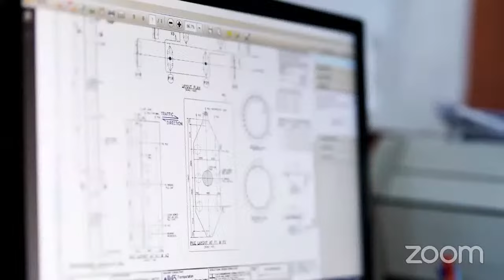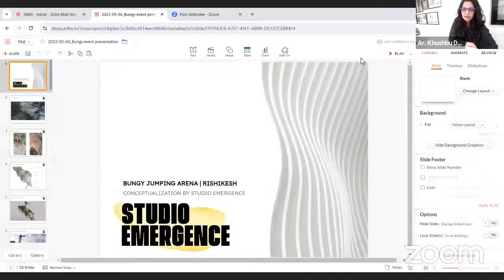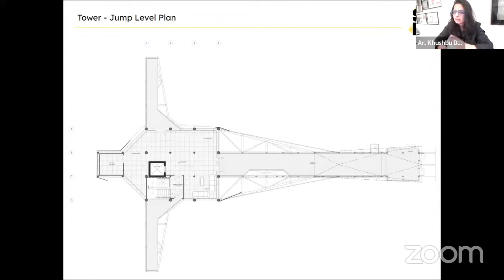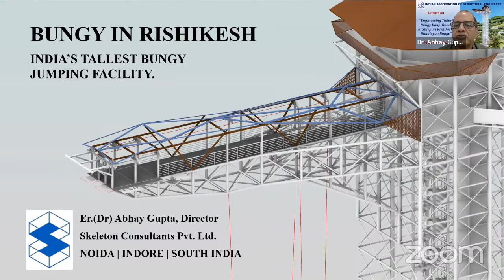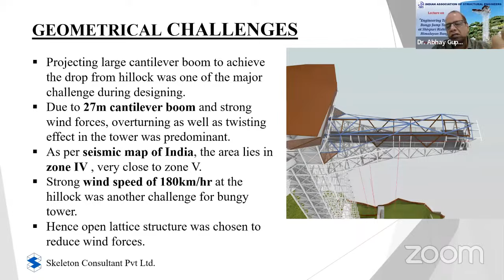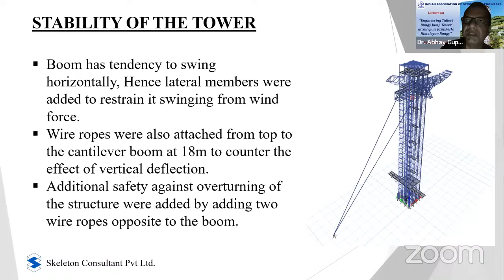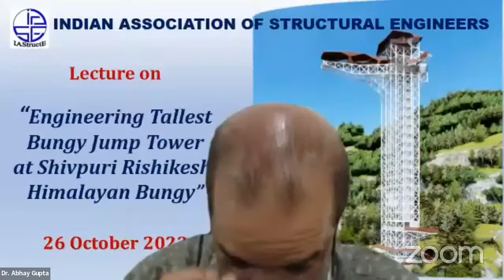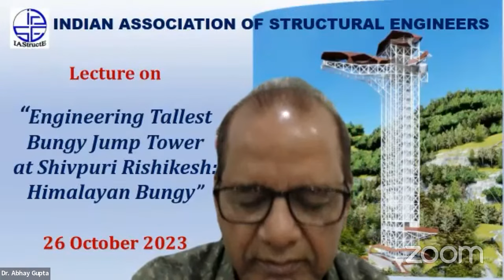Webinar on "Engineering Tallest Bungy Jump Tower at Shivpuri Rishikesh"